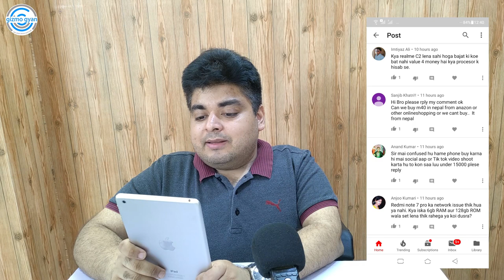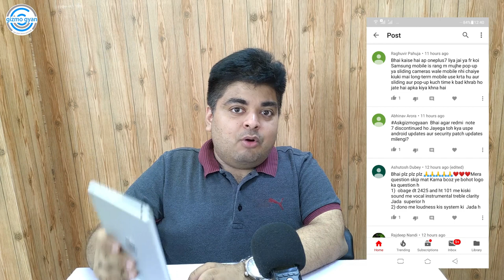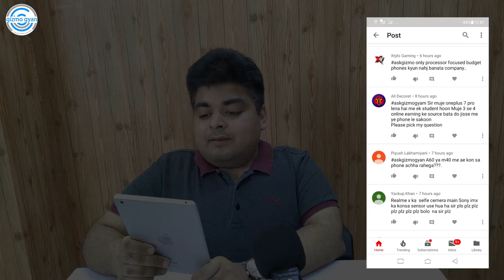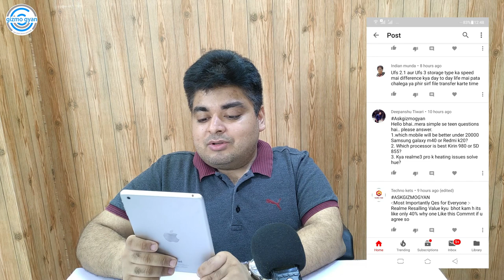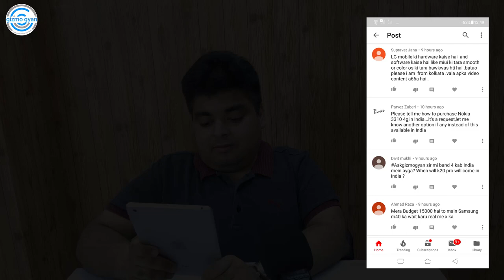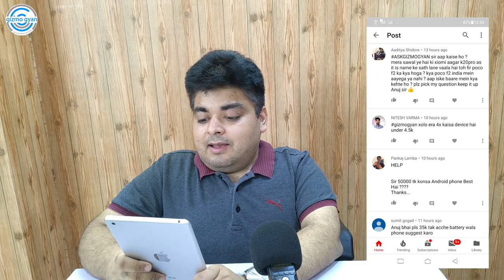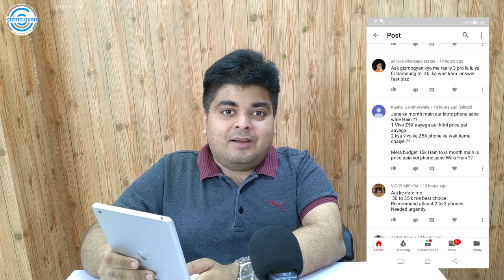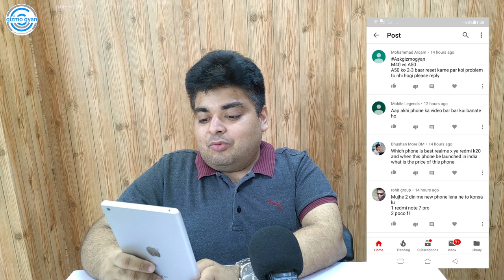Samsung Galaxy A60 = M40?, Redmi K20 & Realme X | Aaj Sabko Answer Milega😊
My Journey...